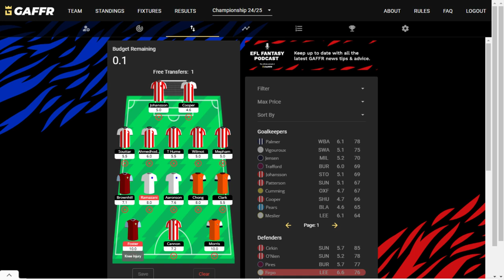There's not really much else I can do with it. - GAFFR GW12 Preview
Life of mediocrity.